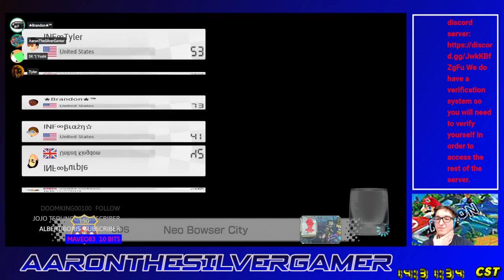[MK8D] Tyler's Bowser/Dry Bowser Froom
In this froom, we're using either Bowser or Dry Bowser. Mixed luck, and had alot of fun.